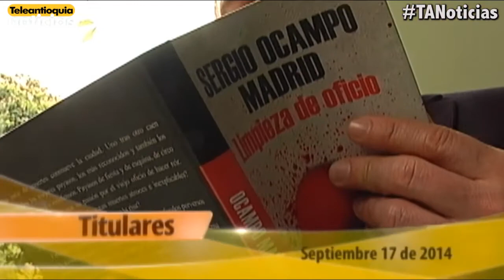Titulares Teleantioquia Noticias - miércoles 17 de septiembre_2014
• Cabecillas de la “Oficina” incluidos en la Lista Clinton
• Un crujido en la estructura de Space obligó a la evacuación inmediata de los trabajadores que están preparando su demolición para la próxima semana
• Fuga de gas obligó a evacuación de zona industrial en Sabaneta
• Una joven murió tras pisar una mina antipersonal en Tarazá. En lo que va corrido del año, ya van cuatro personas han muerto por estos explosivos
• En el Urabá antioqueño, 15 familias recuperaron 800 hectáreas despojadas por las Autodefensas
• El Tribunal de Justicia y Paz de Medellín inició la audiencia de  reparación para las víctimas del bloque Mineros de las Autodefensas
• La comunidad del barrio El Picacho en Medellín, espera con anhelo la llegada del Metrocable
• La Agencia Nacional de Infraestructura (ANI) recibió dos ofertas económicas para el proyecto Autopista Magdalena II